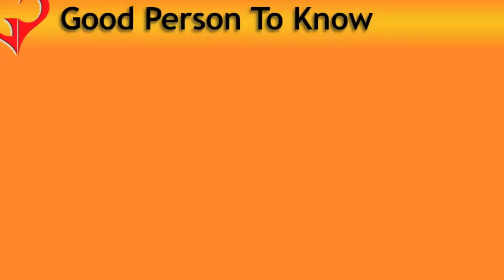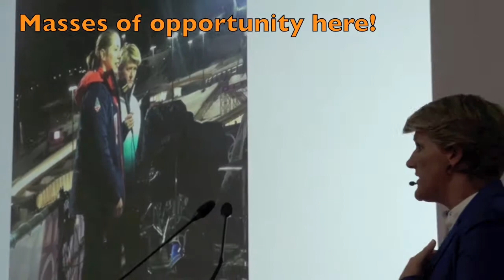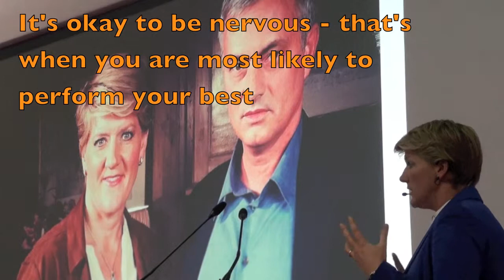How to make things happen for you | GPTK | Clare Balding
We all know the much loved Clare Balding, TV presenter, writer, radio host to name a few.  In this video she talks about how the London Olympic Games 2012 thrust her into the limelight as she had never experienced before.  Being the anchor for events she knew nothing about, she took control of the situation and MADE IT HAPPEN.  Clare talks about her passion for women's sports and how her new found 'stardom' has catapulted her to heights she never imagined.  Clare's personality, hands down stood out by miles - it's no wonder she's doing so well... long may it continue.